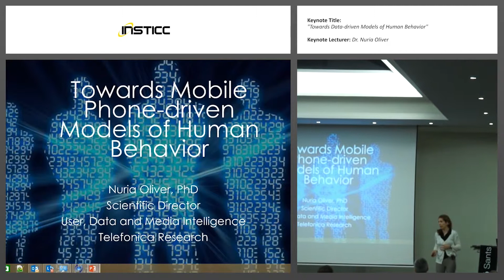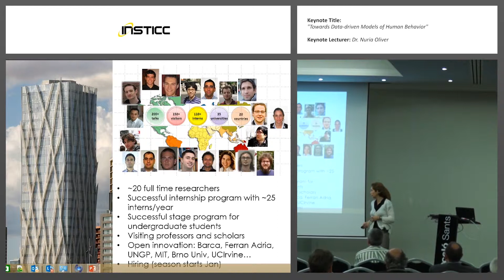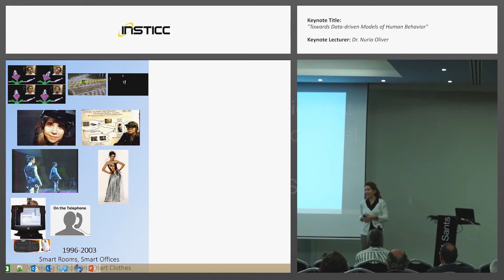"Towards Data-driven Models of Human Behavior" Dr. Nuria Oliver (ICEIS 2015 and ENASE 2015)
Keynote Title: Towards Data-driven Models of Human Behavior

Keynote Lecturer: Nuria Oliver

Keynote Chair: Leszek Maciaszek

Presented on: 29/04/2015, Barcelona, Spain

Abstract: In my talk, I will present some of the work on human behavior modeling and inference from data, both at the individual and aggregate levels, including facial expressions, interactive behaviors, office activities, driver maneuvers, sleep apnea and public health. I will highlight opportunities and challenges associated with building data-driven models of human behavior, particularly with mobile phones.
Presented at the following Conference: ICEIS, 17th International Conference on Enterprise Information Systems and ENASE, 10th International Conference on Evaluation of Novel Software Approaches to Software Engineering